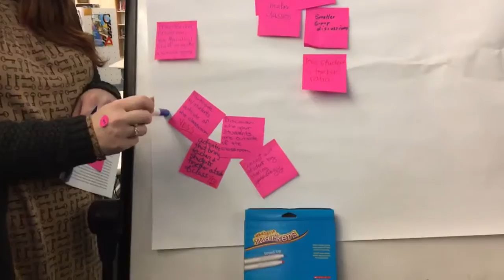South San Francisco High School Students Lead Faculty Brainstorm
After attending Big Ideas Fest 2016, students designed, practiced, and led a faculty meeting to explore the design challenge: How might we strengthen connections and communication between teachers and students to improve achievement at South San Francisco High School?